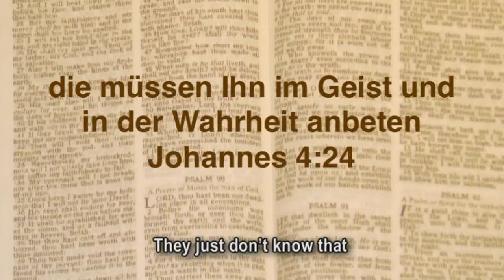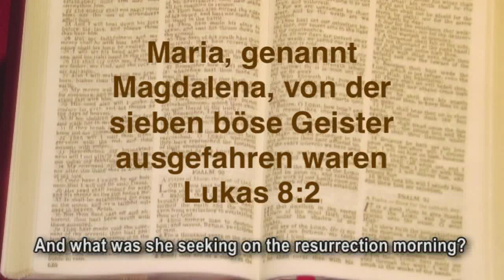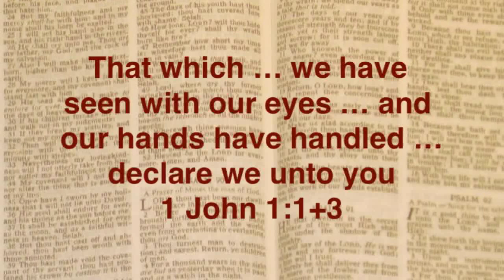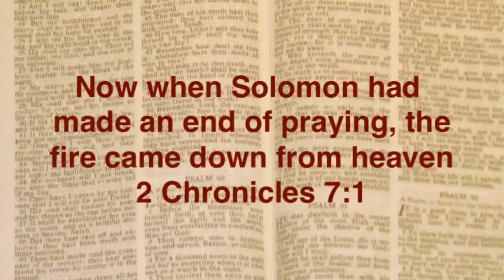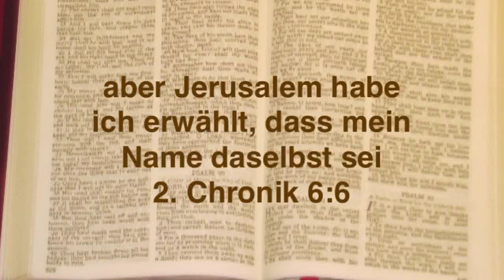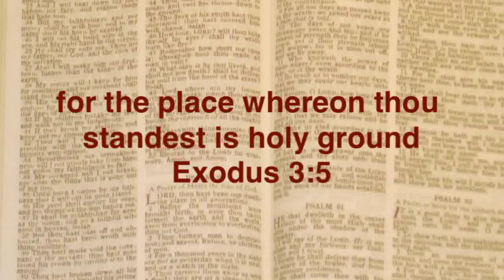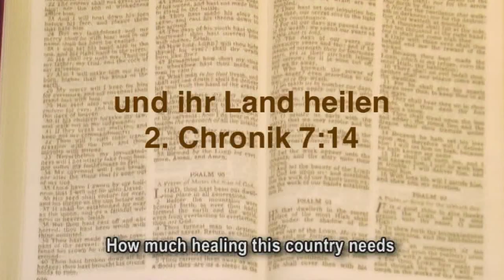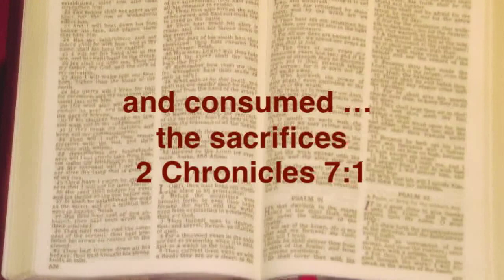Wo ist der auferstandene Christus? Joshua Daniel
Johannes 20:11-16 “[20.11] Maria aber stand draußen vor dem Grab und weinte. Als sie nun weinte, schaute sie in das Grab [20.12] und sieht zwei Engel in weißen Gewändern sitzen, einen zu Häupten und den andern zu den Füßen, wo sie den Leichnam Jesu hingelegt hatten. [20.13] Und die sprachen zu ihr: Frau, was weinst du? Sie spricht zu ihnen: Sie haben meinen Herrn weggenommen, und ich weiß nicht, wo sie ihn hingelegt haben. [20.14] Und als sie das sagte, wandte sie sich um und sieht Jesus stehen und weiß nicht, dass es Jesus ist. [20.15] Spricht Jesus zu ihr: Frau, was weinst du? Wen suchst du? Sie meint, es sei der Gärtner, und spricht zu ihm: Herr, hast du ihn weggetragen, so sage mir, wo du ihn hingelegt hast; dann will ich ihn holen. [20.16] Spricht Jesus zu ihr: Maria! Da wandte sie sich um und spricht zu ihm auf hebräisch: Rabbuni!, das heißt: Meister!“ Sebring Holiness Camp, Ohio, US; Freitag 080808, USM52. Joshua Daniel war für über 50 Jahre Leiter der Internationalen Evangelikalen Laiengemeinschaft. Weitere Informationen